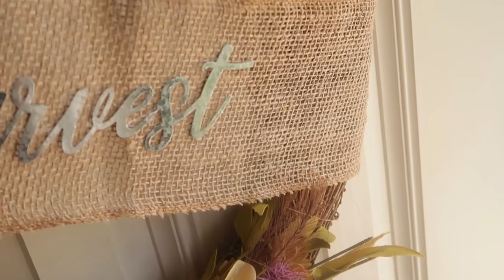Apple Late Summer Early Fall Crafting Wreath & Sign | Apples or Sunflowers DIY Collaboration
Apples and Sunflowers Open Playlist DIYS

Today I am doing two late summer/early fall themed DIYS and am part of an awesome playlist of other YouTube creators. Check out the playlists and hosts below!

New to my channel? You might like these videos.